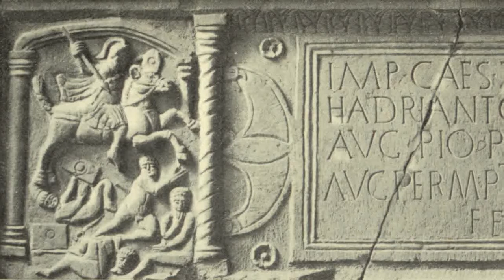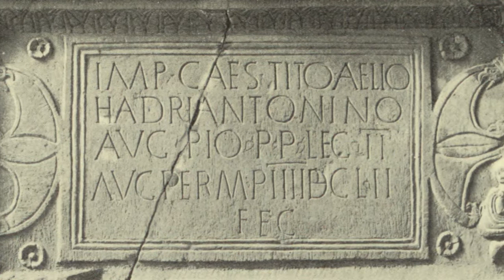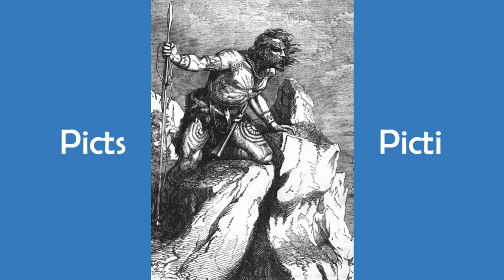Why Did the Roman Invasion of Scotland Fail?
Why Did the Roman Invasion of Scotland Fail? Ancient Rome Defeated in Caledonia (Full Video)

 - Ancient Rome is one of the most famous civilizations in recorded history. First a Republic, then an Empire, the power of Rome stretched from Western Europe to Northern Africa. Despite Rome’s power and prestige however, there was one region of the world that Rome could never conquer: the northern part of what we today call Scotland.

To the Romans, this region was known as Caledonia. This was probably an oversimplification on the part of Roman writers and generals however, as Caledonia was a complex system of different tribes and groups. Unfortunately, we don’t know what these people called themselves. Why did the mighty Roman Empire fail to conquer these people however?

The Initial Campaign

Well, initially, the Romans had some success. After sending a survey fleet in 79AD, the most notable incident in the initial period of the Roman campaign in Caledonia took place in 83AD, at the Battle of Mons Graupius, with this mountain range known as the Grampian Mountains today. We know that the Caledonians raised an army of around 30,000 men to confront a highly-trained Roman force of approximately half the size. Despite their inferior numbers, the well-trained Roman legions won a decisive victory under the Roman general Julius Agricola, with around 10,000 Caledonians thought to have died on this bloody occasion.

After victory, the Romans briefly built upon their position by strengthening a series of forts and watch towers along the Gask Ridge. This was a set of Roman defences that cut through Caledonia, starting as far down as Camelon and stretching diagonally up to Cargill, which is just north of Perth. Roman attention soon turned to another part of the empire further east however. In 85 and 86AD, the Romans suffered defeats against Dacian forces in Transylvania, which is in modern-day Romania. With some Roman troops relocated to the east, and under increasing pressure from local forces, the Romans dropped back south to the modern-day Scottish-English border.

For the Glory of Caledonia

And here in lies one of the major reasons why Rome failed to fully conquer and hold ancient Scotland: the ferocity of the native people. Rome had to drop back to the Scottish-English border because they were under constant pressure when in Caledonia. The Caledonians are documented to be fierce and brave fighters. The Roman statesman, Dio, described the Caledonians as “doughty fighters” who were “fearsome and dangerous” men.
Additionally, the Caledonians learned their lesson from the Battle of Mons Graupius that fighting the Romans in a traditional battle was futile. Their strategy shifted, with them engaging more in guerrilla warfare tactics against the occupying Roman force, which proved successful over the coming centuries.

Laura Smith (The Sunday Post) The Honest Truth: How the Romans came close but ultimately failed to conquer Scotland under Septimius Severus

Jody Harrison - New guided tour lets visitors walk in the shoes of the Roman army, The Herald